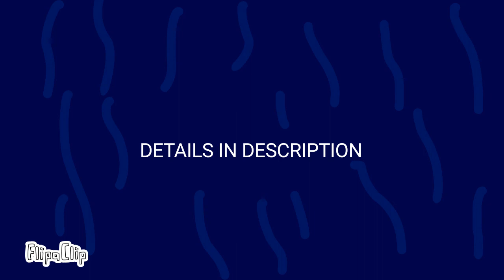every day (Pin BFDI Animation)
Song: every day | boen

Thanks to shrubby frog for inspiring this video